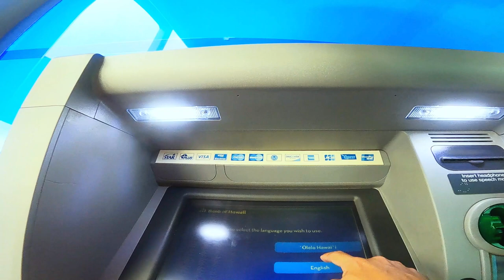CHILL RIDE TO BANK OF HAWAII HERE IN PALAU